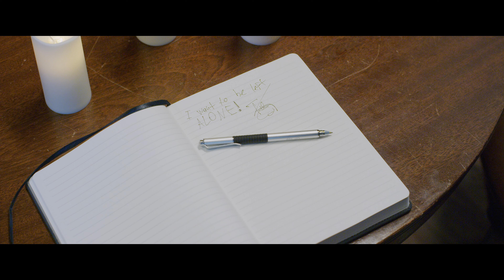Apartment 30 - Episode 03: Get Him(bo) to the Church on Time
A young man with no life skills has 30 minutes to get ready for a wedding after his controlling sister disappears.

𝓐𝓹𝓪𝓻𝓽𝓶𝓮𝓷𝓽 𝟑𝟎 is a six-episode anthology web series centered around an Airbnb with an enchanted guest book that grants wishes to those who stay - whether those wishes be for good or ill. This series was put together by New York Film Academy's talented alums from the Filmmaking, Screenwriting, Acting, Producing, Cinematography, and Photography departments.